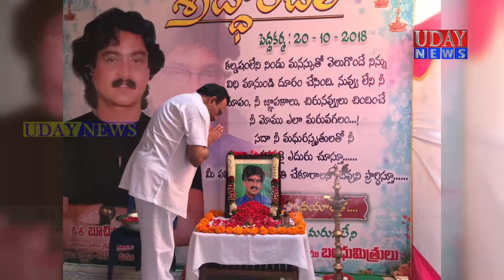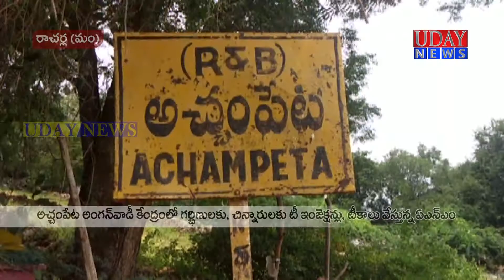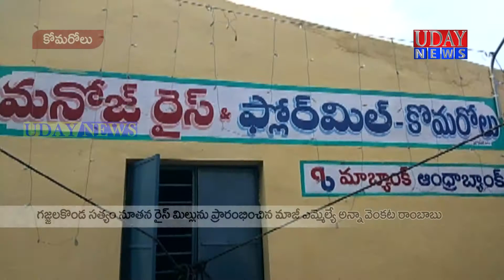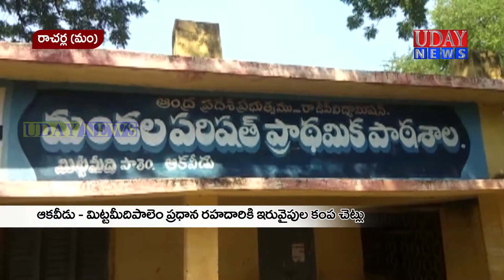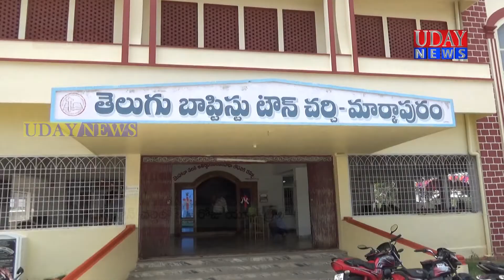ఉదయ్ న్యూస్ మార్కాపురం 20-10-2018